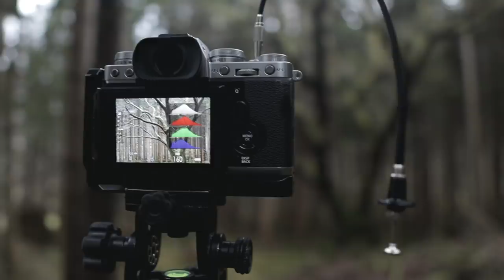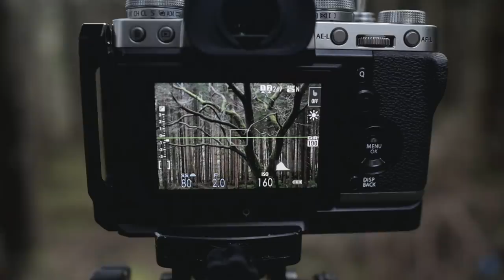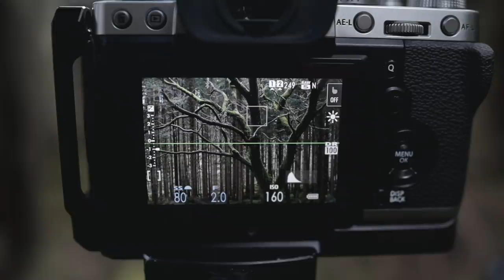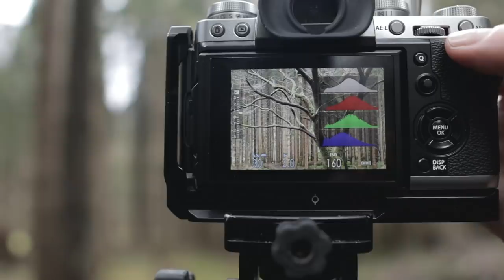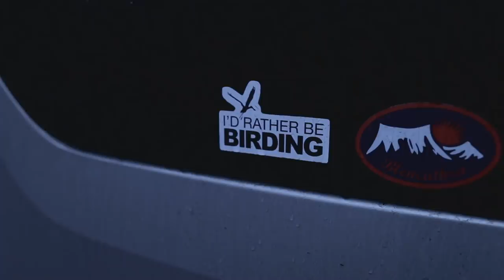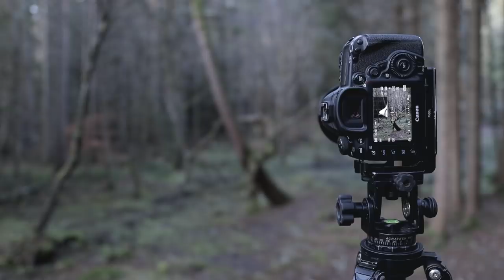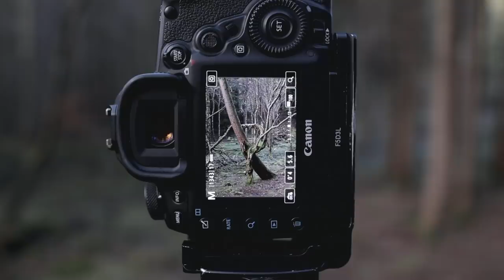Photography Trip in Camper Van - Escaping the Storm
In this video I pack my camper van and drive north for some landscape photography in Scotland. The weather was brutal on the first day so I took shelter in some nearby woods and used this as an opportunity to practise my woodland photography. Enjoy.

𝐘𝐨𝐮 𝐌𝐢𝐠𝐡𝐭 𝐛𝐞 𝐈𝐧𝐭𝐞𝐫𝐞𝐬𝐭𝐞𝐝 𝐢𝐧 𝐓𝐡𝐞𝐬𝐞:
Prints for Sale

Entire Video Filmed Using Canon M50 & my New ƒ1.4 Lens
My Camer Bag
Fuji X-T3 (Stills)
35mm Lens (Stills)
Canon 5D IV (Stills)
Lens (Stills)

Taking Me High Taking Me Low (Instrumental Version) - Johan Glossner
Smooth Guitar 8 - Rickard Age